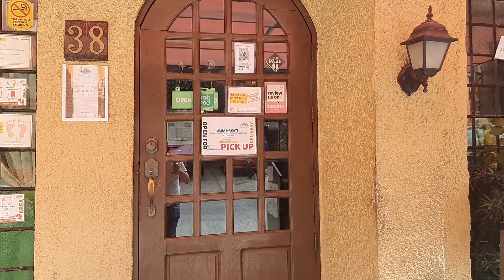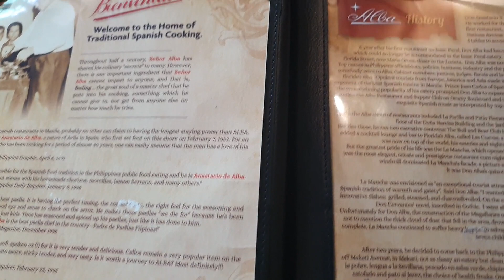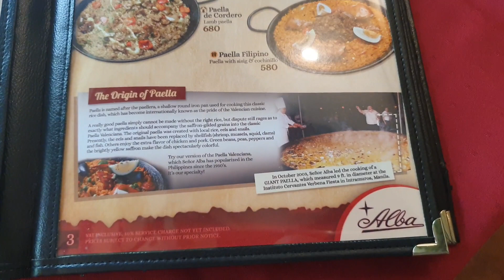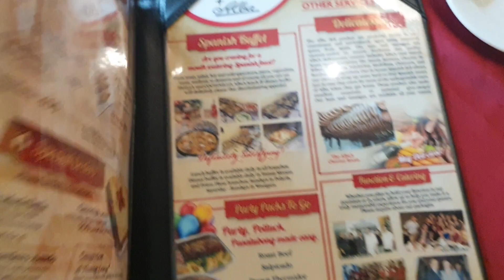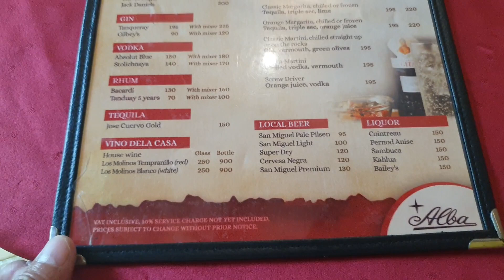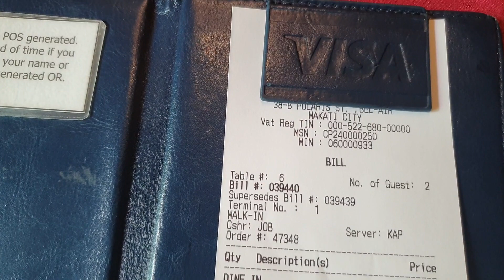ALBA RESTAURANTE ESPAÑOL. SPANISH DISH, MAKATI CITY.